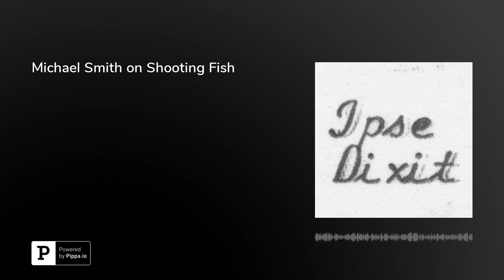Michael Smith on Shooting Fish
In this episode, Michael L. Smith, an associate at Glaser Weil Fink Howard Avchen &amp; Shapiro LLP, discusses his article "Shooting Fish," which will be published in the Kentucky Journal of Equine, Agriculture, &amp; Natural Resources Law. Smith describes the practice of shooting fish, and explains how that practice is regulated by the several states. He provides a taxonomy of fish-shooting regulations and specifically reflects on the unfortunate prohibition on fish-shooting in Kentucky. He describes different methods of fish shooting and how unlawful fish shooting is prosecuted. And he reflects on why writing about shooting fish is a helpful way of thinking about the law. Smith is on Twitter at @msmith750. He also has a blog.This episode was hosted by&nbsp;Brian L. Frye, Spears-Gilbert Associate Professor of Law at the University of Kentucky College of Law. Frye is on Twitter at&nbsp;@brianlfrye.